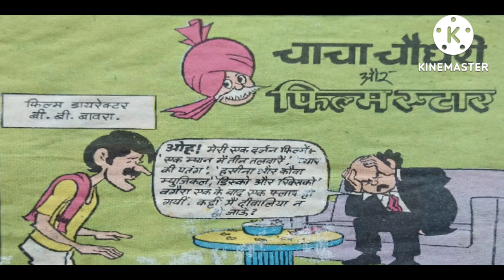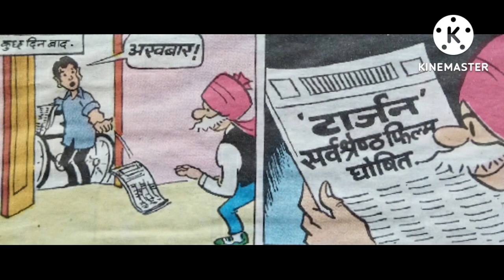चाचा चौधरी और फिल्म स्टार#chachachaudhryaurfilmstar#chachachaudhrycomics#diamondcomics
is vedio mein 2 kahaniyaan hai
chachachaudhry aur film star
ye kahani bahut hi majedaar hai isme ek director ek bade hero ko film se nikal deta hai aur sabu ko hero banata hai tab wo super star kaise film rokne ki koshish karta hai aur film kaise puri hoti hai
chachachaudhry aur film actress